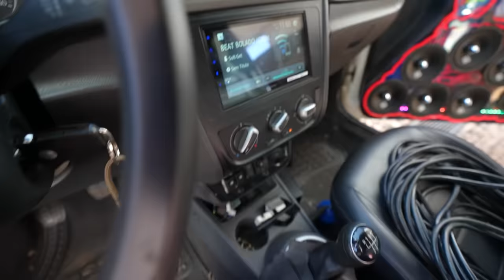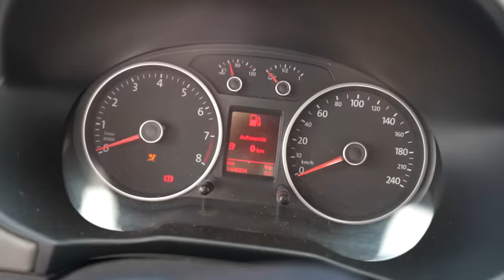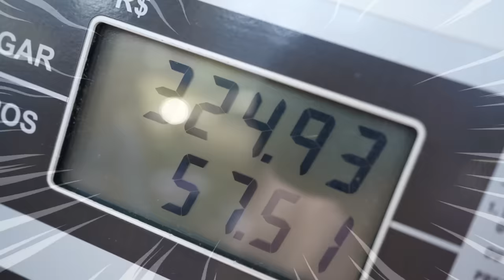SAVEIRO MANDELAO VOLTOU MAAAIS FORTEEE !! 🔉😈🔥